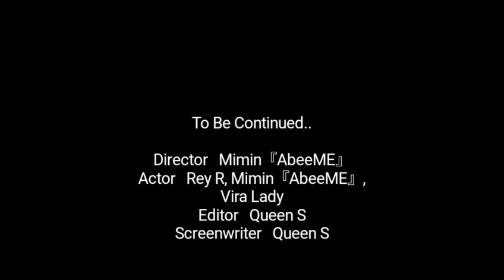"SARANGHAE" PART 3 MINI MOVIE SERIAL 5. AbeeME Audition Mobile Indonesia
[MOVIE PRODUCTION] AbeeME

Nb : Gunakan Headset dan keraskan Volume, untuk lebih menikmati mini movie AbeeME

MINI MOVIE SERIAL 5
Part 3

"SARANGHAE"

(Berdasarkan kisah nyata)

Sinopsis :
Inikah cinta? Apakah meneteskan air mata adalah hasil dari Cinta? Keluarga... sahabat. bisakah mereka mencintai? Disakiti dan tetap bertahan.. apakah itu namanya cinta?
Apapun yg mereka lakukan padaku, sebanyak apapun air mata dan hati terjatuh...
Bibirku hanya bs berkata... "Saranghae"

Screen Writer : ME. s

Id club『AbeeME』: 16760
Id club 『AbeeME』2nd: 15244
Id club 『AbeeME』3rd : 17714

Id Off Acc Line: @suu3402h

STAY WEIRD AND HIGH !!
Stay On ch 2

Game Audition Mobile Indonesia ini bs d download di playstore.